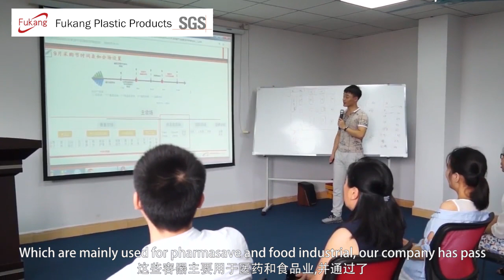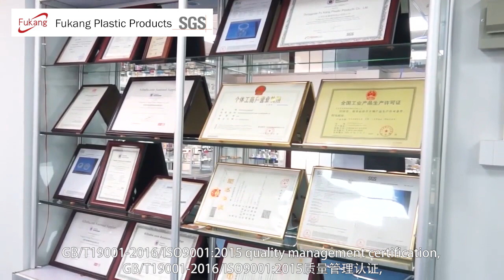Fukang Plastic Products | PET Plastic Food Bottles HDPE Bottles for Pharmacy & Food Industrial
Dongguan Fukang Plastic Products Co.,Ltd established in 1999, located in Guangdong, China and covered 9000 square meters. We are specialized in manufacturing and exporting different kinds of PET and HDPE bottles. which are mainly used for pharmacy and food industrial, all the materials are food grade and have passed FDA, EU, LFGB certifications,and our products are very popular in Australia, Brazil, Canada, United states, India, New Zealand, Mexico, Philippine etc.

Hdpe and PET pharmaceutical bottles are used for packing health care products, nutrition, sports supplements, capsules, pills and tablets, etc.
PET food bottles are used for containing different kinds of food, such as candy, cookies, chocolate, nuts, peanut butter and Spices, etc.

Our plastic bottles can also be used for a special purpose, such as packing watch, T-shirt, toys, gifts, jewelry, stationery and electronic products.

We also provide OEM service, such as making new molds and printing logo as customer’s design

We sincerely welcome you to cooperate with us.